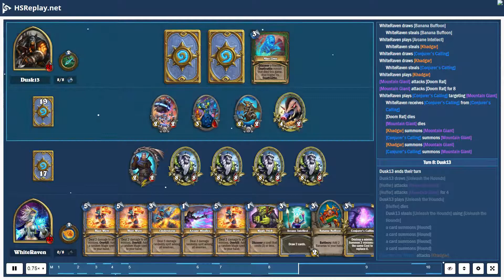ProGaming - Hearthstone, Cyclone Mage(3) vs Deathrattle Hunter(3) by Dusk13 and WhiteRaven, Ranke...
ProGaming - Hearthstone, Cyclone Mage(3) vs Deathrattle Hunter(3) by Dusk13 and WhiteRaven, Ranked - Standard (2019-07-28)

Cards:  Doomsayer, Explosive Trap, Fireworks Tech, Freezing Trap, Rat Trap, Snake Trap, Animal Companion, Deadly Shot, Earthen Ring Farseer, Mind Control Tech, Nine Lives, Spider Bomb, Unleash the Hounds, Ursatron, Houndmaster Shaw, Necromechanic, Zilliax, Mechanical Whelp, Zul'jin, Elemental Evocation, Magic Trick, Mirror Image, Ray of Frost, Frostbolt, Khadgar, Mana Cyclone, Sorcerer's Apprentice, Arcane Intellect, Banana Buffoon, Conjurer's Calling, Frost Nova, Stargazer Luna, Luna's Pocket Galaxy, Archmage Antonidas, Alexstrasza, Sea Giant, Mountain Giant

Battle Log:

# Mulligan
# Turn  1:  WhiteRaven
Dusk13  draws [Necromechanic]
Dusk13  draws a card
Dusk13  mulligans a card
Dusk13  draws [Animal Companion]
Dusk13  mulligans [Unleash the Hounds]
WhiteRaven  draws [Magic Trick]
WhiteRaven  steals [Magic Trick]
WhiteRaven  plays [Magic Trick]
WhiteRaven  receives [Cinderstorm] from [Magic Trick]
# Turn  1:  Dusk13
Dusk13  ends  their  turn
Dusk13  draws [Earthen Ring Farseer]
# Turn  2:  WhiteRaven
WhiteRaven  ends  their  turn
WhiteRaven  draws [Ray of Frost]
WhiteRaven  steals [Ray of Frost]
WhiteRaven  uses [Fireblast] targeting [Rexxar]
[Fireblast] damages [Rexxar] for  1
# Turn  2:  Dusk13
Dusk13  draws [Deadly Shot]
Dusk13  plays [Rat Trap]
# Turn  3:  WhiteRaven
WhiteRaven  draws [Elemental Evocation]
WhiteRaven  steals [Elemental Evocation]
WhiteRaven  plays [Stargazer Luna]
# Turn  3:  Dusk13
Dusk13  draws [Spider Bomb]
Dusk13  plays [Deadly Shot]
Dusk13  steals [Deadly Shot] using [Deadly Shot]
# Turn  4:  WhiteRaven
[Stargazer Luna] dies
# Turn  4:  Dusk13
Dusk13  plays [Necromechanic]
Dusk13  steals [Necromechanic] using [Necromechanic]
Dusk13  steals [Necromechanical] using [Necromechanic]
# Turn  5:  WhiteRaven
WhiteRaven  draws [Mana Cyclone]
WhiteRaven  steals [Mana Cyclone]
WhiteRaven  plays [Ray of Frost] targeting [Necromechanic]
WhiteRaven  receives [Ray of Frost] from [Ray of Frost]
[Necromechanic] gets  frozen
WhiteRaven  plays [Elemental Evocation]
WhiteRaven  plays [Cinderstorm]
[Cinderstorm] damages [Rexxar] for  1
[Cinderstorm] damages [Rexxar] for  2
[Cinderstorm] damages [Necromechanic] for  1
[Cinderstorm] damages [Rexxar] for  3
[Cinderstorm] damages [Necromechanic] for  2
[Rat Trap] triggers
Dusk13  steals [Rat Trap] using [Rat Trap]
[Cinderstorm] summons [Doom Rat]
WhiteRaven  plays [Mana Cyclone]
WhiteRaven  receives [Blizzard]
WhiteRaven  receives [Blast Wave]
WhiteRaven  plays [Ray of Frost] targeting [Doom Rat]
[Doom Rat] gets  frozen
WhiteRaven  receives [Arcane Intellect]
WhiteRaven  receives [Arcane Missiles]
WhiteRaven  receives [Magic Trick]
WhiteRaven  receives [Cinderstorm]
# Turn  5:  Dusk13
Dusk13  plays [Animal Companion]
Dusk13  steals [Animal Companion] using [Animal Companion]
a card summons [Huffer]
[Huffer] attacks [Jaina Proudmoore]
[Huffer] attacks [Jaina Proudmoore] for  4
Dusk13  plays [The Coin]
Dusk13  steals [The Coin] using [The Coin]
Dusk13  plays [Earthen Ring Farseer] targeting [Necromechanic]
Dusk13  steals [Earthen Ring Farseer] using [Earthen Ring Farseer]
[Earthen Ring Farseer] heals [Necromechanic] for  2
# Turn  6:  WhiteRaven
[Necromechanic] is  no  longer...